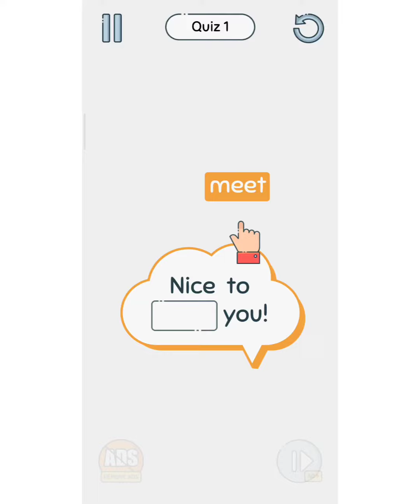Brain Up! Quiz 1/2/3/4/5/6/7/8 Complete gameplay walkthrough Android/iOS, OYQ